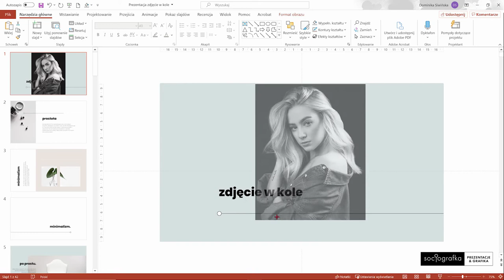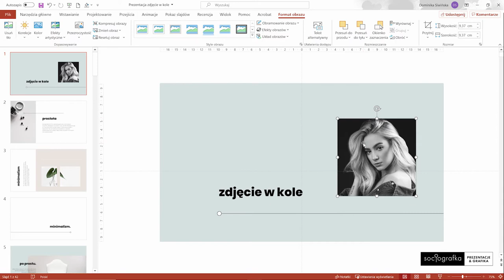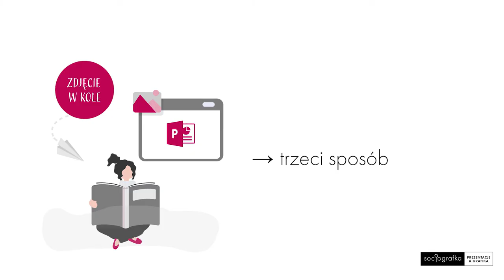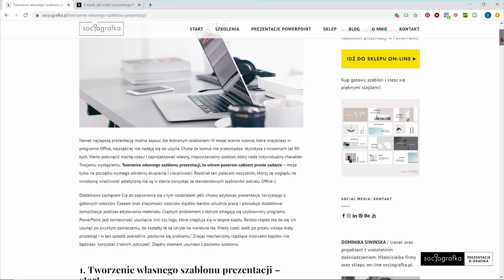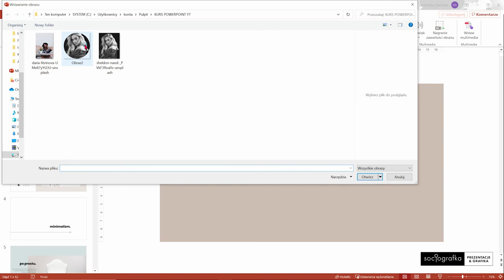Jak kadrować i przycinać zdjęcia: na przykładzie koła [PowerPoint]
Jak zrobić zdjęcie w kole? Nie musisz mieć żadnych programów graficznych. Wystarczą narzędzia z pakietu Office:-) Jeśli Twoje zdjęcie nie będzie potem drukowane na bilbordzie, z powodzeniem możesz skorzystać z programów Word albo PowerPoint. Wystarczy 60 sekund i masz gotowe zdjęcie w dowolnym kształcie!

Na moim kanale uczę jak projektować atrakcyjne i nowoczesne materiały wizualne za pomocą bezpłatnych i prostych w obsłudze narzędzi. W tym filmie opisałam jak zostać wytrawnym grafikiem, mając do dyspozycji jedynie PowerPoint (ewentualnie Google Slides).

Dzięki mojej instrukcji poznasz 3 sposoby kadrowania i przycinania zdjęć do wybranych kształtów:

1. Kadrowanie zdjęć za pomocą narzędzia Przytnij do kształtu
2. Wypełnianie dowolnych kształtów wektorowych obrazami
3. Kadrowanie i przycinanie za pomocą wzorców slajdów

Jeśli chcesz nauczyć się innych przydatnych trików, zapraszam do zakupu e-booka, w którym szerzej omawiam kwestie projektowania prezentacji:

Od lat uczę, że w pakiecie Office możesz tworzyć naprawdę ciekawe projekty, które pomogą Ci w pracy zawodowej, na studiach czy podczas tworzenia rodzinnych grafik! Wystarczy odrobina cierpliwości i znajomość niestandardowych funkcji popularnych programów. Naucz się ich ze mną :-)